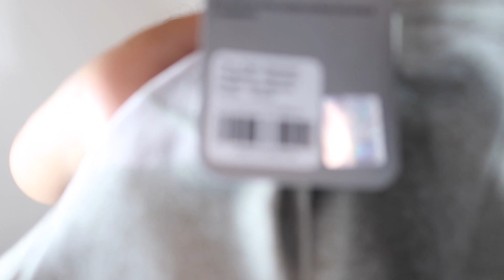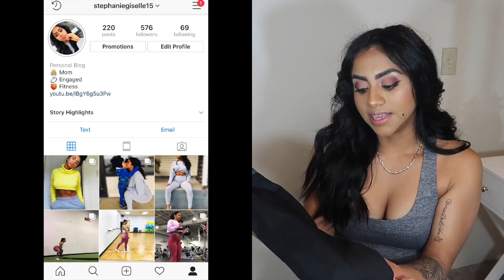High Waisted FLEX Collection Review + Haul Is It Squat Proof?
Hello Everyone,
I hope you all enjoy this video and find it helpful. I know some people do like to see the whole set but I do find leggings for me are the most important especially if your someone who find bottoms a struggle. Gymshark is my go to company when it comes to getting a very good material with the leggings.